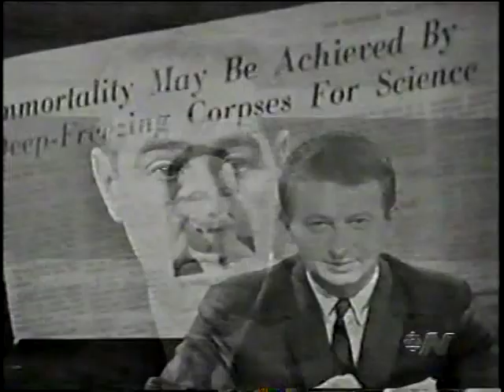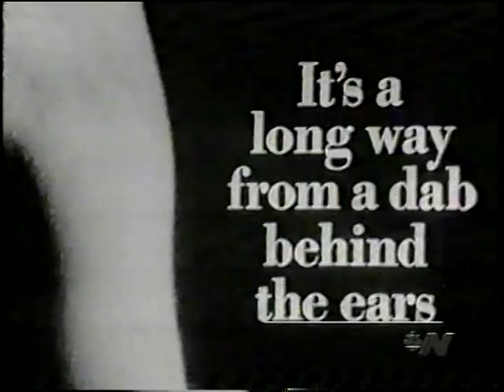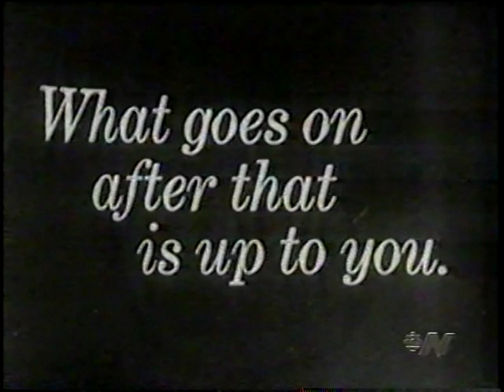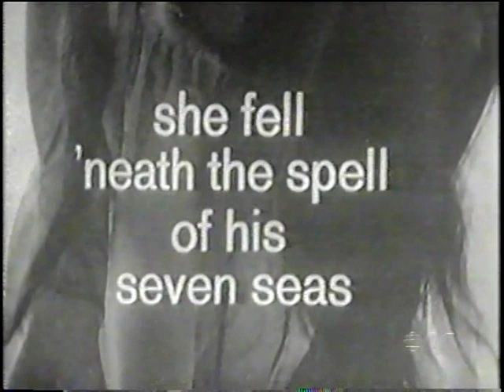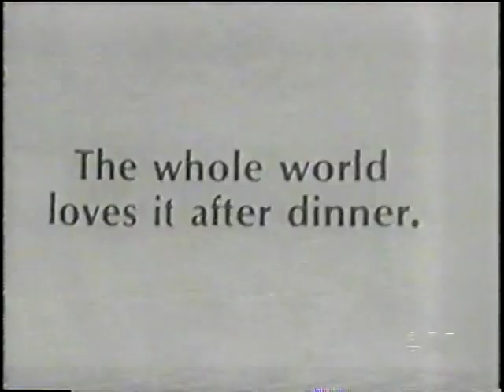This Hour Has Seven Days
Stories on Cryogenics, Ferdinand Marcos, poverty, the arts